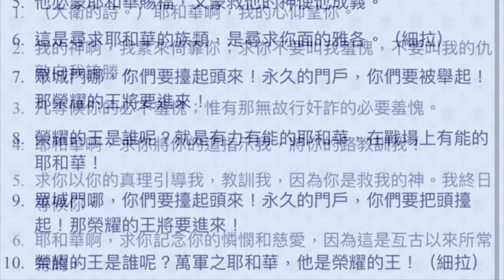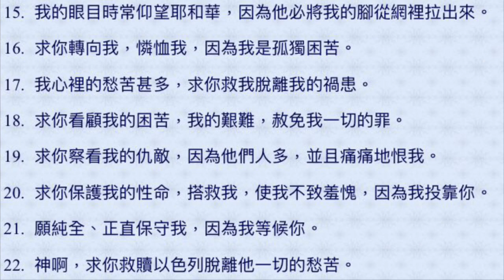有聲聖經 詩篇 21-25 （國語女聲）